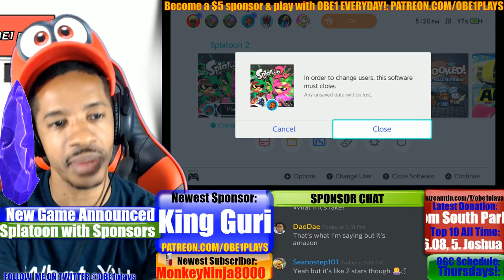Nintendo Switch - New Game Announced - Ginger: Beyond The Crystal